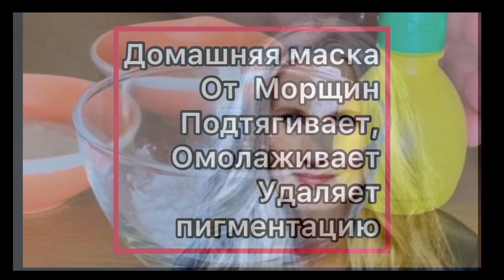ОМОЛАЖИВАЕТ, отбеливает и ПОДТЯГИВАЕТ кожу Лица на Глазах! Просто и Доступно ВСЕМ!! /Рецепт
Сегодня предлагаю сделать маску, которая сделает кожу красивой, гладкой и поможет избавиться от пигментации, для этого нам понадобятся:
Рецепт
Имбирь
Рисовая мука
Кефир
Касторовое масло
Курс маски, 1 раз в неделю, месяц
Маска вечерняя, наносим перед сном
🔥не забываем  сделать тест на аллергию  перед  применением маски

Всем Здоровья и Красоты!